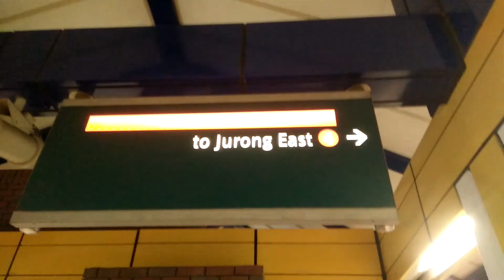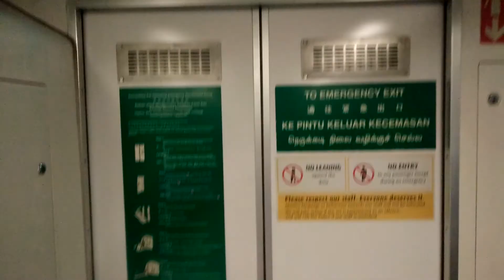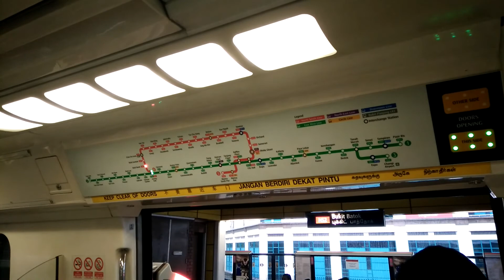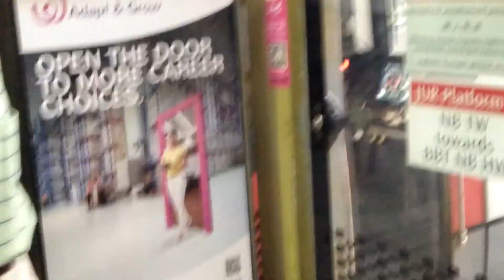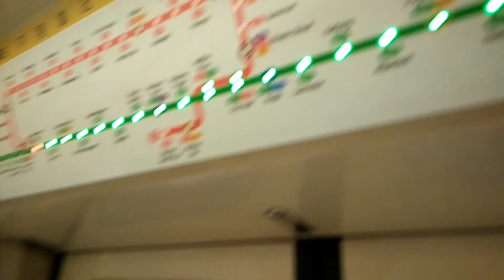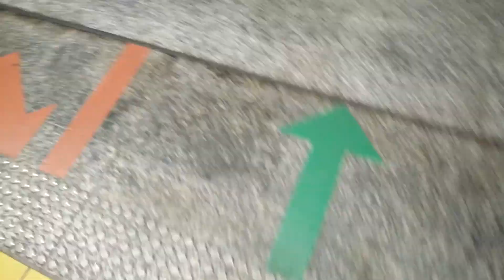Train Exploration #1 (Read description)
18 November 2017 | Just trying something new... A debut to a new Train Exploration series. I know i might have uploaded past videos that have 2 or more trains in them, but from now, i would just wanna start a whole new exploration video series, which would be new to viewers as well as myself.😄

Requirements for a train exploration video for me would be:
1) There must be at least a ride of 2 different trainsets in a video.
2) I would not mention the train model and set numbers, as they would already be shown in the video, but i might consider putting down the Train Run Number(TRN) of the trains featured in the description in future train exploration videos.

Specifications:

Train lines: North-South[Red] Line, then East-West[Green] Line

Stations: [NS2]Bukit Batok to [NS1]Jurong East | Switch from North-South Line to East-West Line at [NS1/EW24]Jurong East station | [EW24]Jurong East to [EW23]Clementi

Trains featured: 2